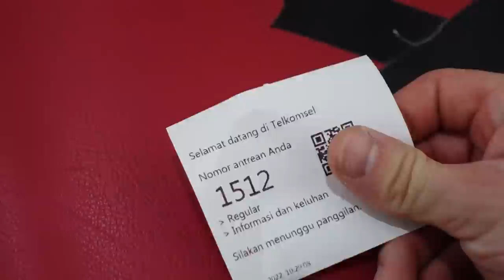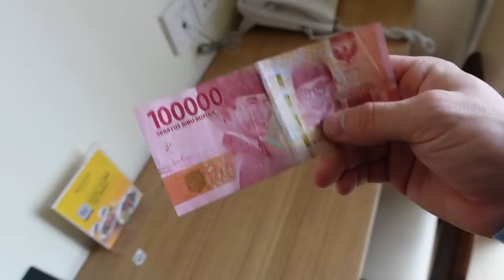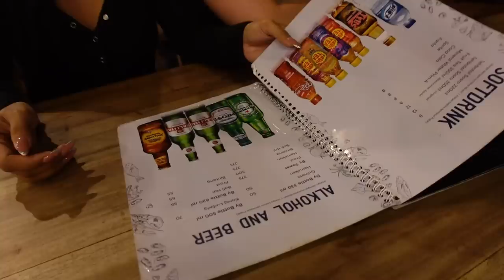IŠTRŪKAU!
Ačiū!

Music of this video:
ES_Nanda Devi - Ooyy
ES_New Dawn Is Rising - Stonekeepers